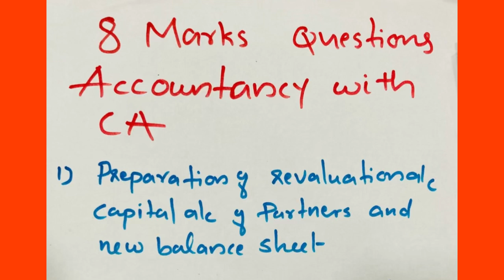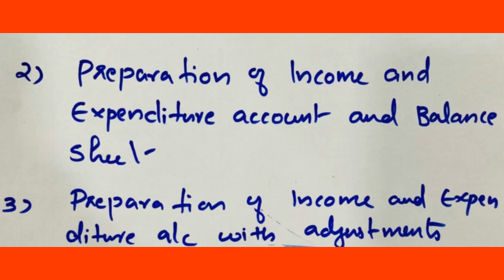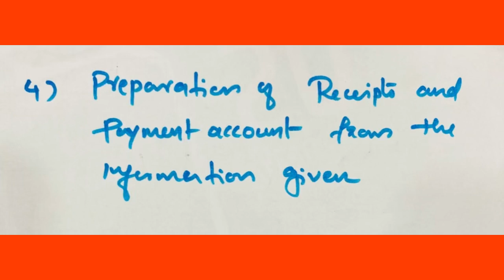🔥💯 ഇത് പഠിക്കാതെ പോകല്ലേ|Accountancy with CA important 8 marks questions and answer hint|commerce